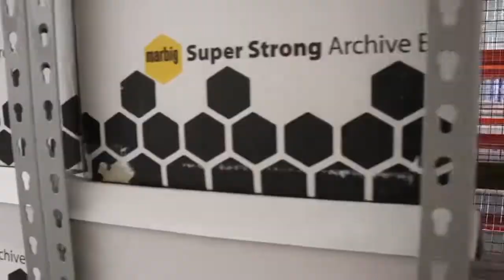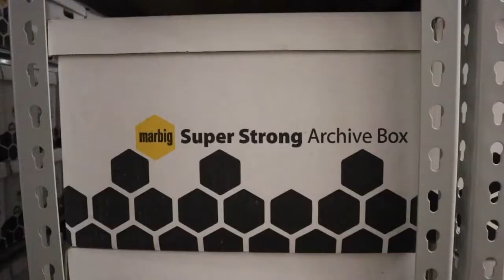Our secret business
Tom and Derek talk about their storage business